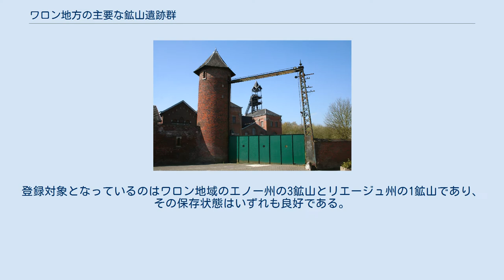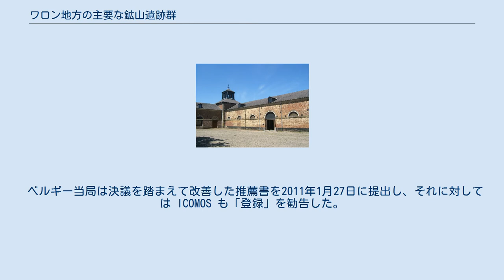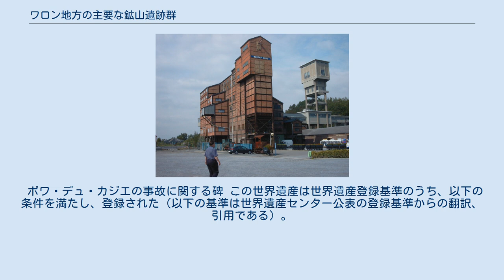ワロン地方の主要な鉱山遺跡群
ワロン地方の主要な鉱山遺跡群（ワロンちほうのしゅようなこうざんいせきぐん）はベルギーの世界遺産の一つであり、19世紀から20世紀における炭鉱技術の発展および世界各地から集まった鉱山労働者の社会的変化と文化的交流などを伝えている。
登録対象となっているのはワロン地域のエノー州の3鉱山とリエージュ州の1鉱山であり、その保存状態はいずれも良好である。
 この物件が世界遺産の暫定リストに記載されたのは2008年4月8日のことであり、2009年1月29日に推薦された。
それに対し、世界遺産委員会の諮問機関である国際記念物遺跡会議 (ICOMOS) は と比較してさえも、長期にわたる近現代産業史の時代ごとの特色をよく保存しているという価値を認めることができる等として、その「顕著な普遍的価値」を認めた。
しかし、その一方で、保護・管理面の課題を複数指摘し、「登録延期」を勧告した。
2010年の第34回世界遺産委員会ではその勧告がそのまま踏襲され、「登録延期」と決議された。
 ベルギー当局は決議を踏まえて改善した推薦書を2011年1月27日に提出し、それに対しては ICOMOS も「登録」を勧告した。
そして、2012年の第36回世界遺産委員会では勧告通りに登録が認められ、11番目のベルギーの世界遺産となった（ID1344）。
 世界遺産としての正式登録名は、英語: Major Mining Sites of Wallonia、フランス語: Sites miniers majeurs de Wallonieである。
その日本語訳は資料によって以下のような違いがある。
 ベルギーの炭鉱業は萌芽的には12世紀から13世紀に見られたが、本格的なものは産業革命以降のことである。
世界遺産の登録対象になっているのは、ベルギー、ひいてはヨーロッパの炭鉱の発展の各時期を伝える以下の4鉱山である。
 ボワ・デュ・カジエの事故に関する碑 この世界遺産は世界遺産登録基準のうち、以下の条件を満たし、登録された（以下の基準は世界遺産センター公表の登録基準からの翻訳、引用である）。